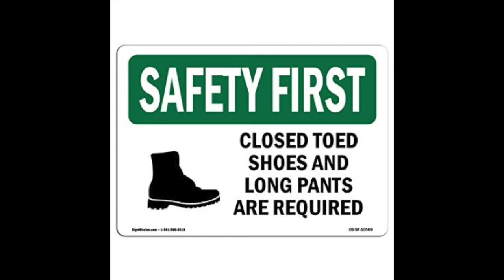Living Alongside The Massasauga Rattlesnake in Georgian Bay Biosphere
Living alongside the Massasauga Rattlesnake is easy!  Listen to this clip, thanks to Moose FM 103.3, to hear about how to ID the Massasauga, how to tell it apart from similar species, and safety measures to take into consideration when living and playing in the Biosphere.